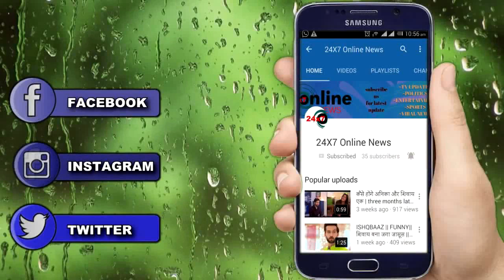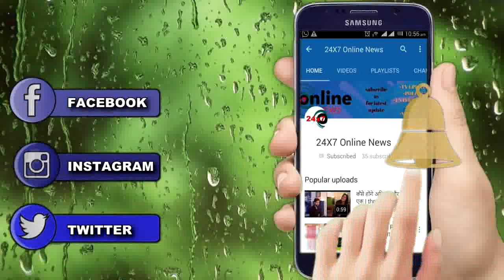KASAUTII ZINDAGI KAY || इस वज़ह से “PRERNA लगाएगी TANVI को चांटा” ANURAG के सामने होगा खुलासा